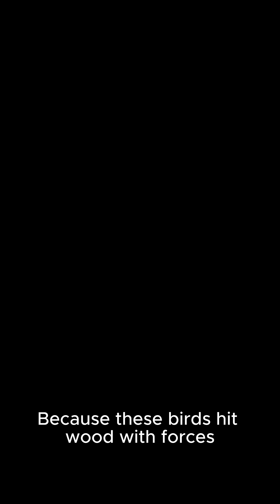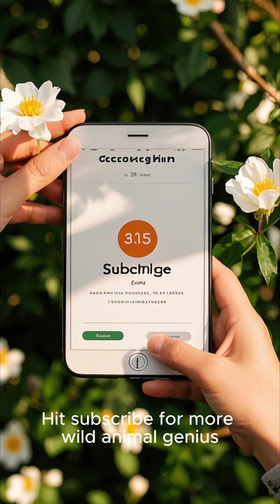Woodpeckers Can Slam Trees 12,000 Times a Day?! 🤯🌳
Woodpeckers are more than just tree-drumming birds — they’re living shock absorbers. From skull-wrapping tongues to pecking with 1,000 Gs, here’s what makes them biological marvels.